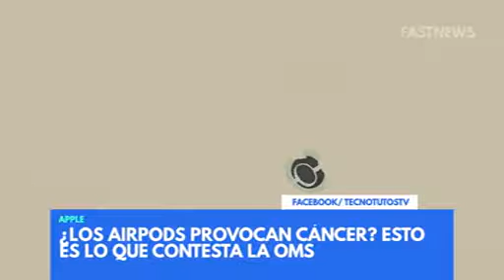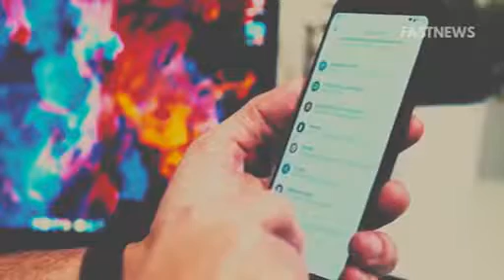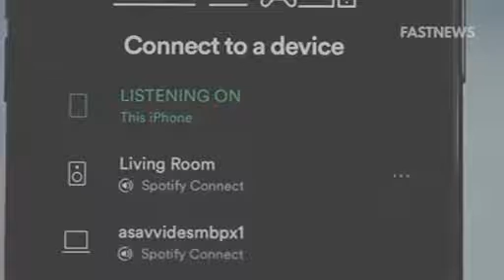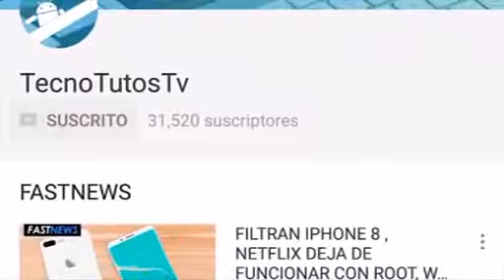IPHONE 12 CARACTERISTICAS Y FUNCIONAMIENTO!!! EL MEJOR HASTA AHORA!